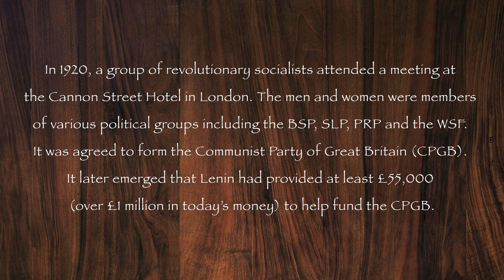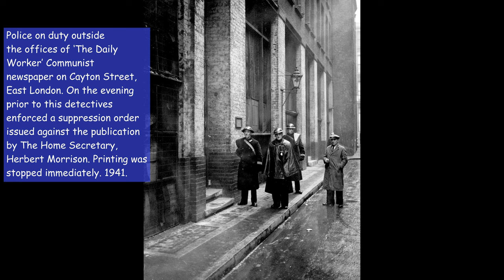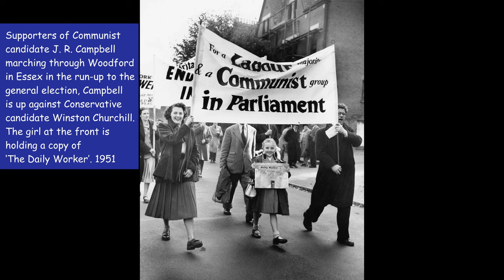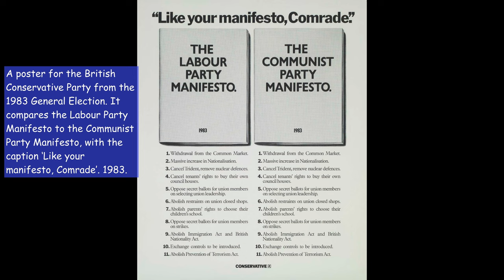The rise and fall of the Communist Party of Great Britain, 1928-1983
Prior to the 1926 British General Strike, large numbers of the CPGB’s leaders were put in prison under the charge of “seditious conspiracy”. But the CPGB’s support for the strike swelled its membership, particularly in Glasgow, East London and Wales, parts of which became known as “Little Moscow”.

The party was active in organising various rallies and demonstrations. Some of these ended in violence, notably in 1936 when Communist marchers clashed with the Blackshirts, members of Oswald Mosley’s British Union of Fascists, in and around London’s Cable Street.

From a body of only 2,555 in November 1930, membership the CPGB reached its high watermark in 1943 at 60,000 and it received 103,000 votes in the 1945 General Election, leading to two elected Communist MPs.